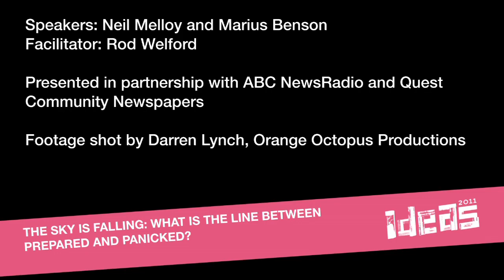The sky is falling: What is the line between prepared and panicked?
With so many open channels now available for the public to share breaking news without the assistance of traditional media outlets, what is the future of journalism?  Do journalists still play a pivotal role in reporting on major events such as politics, terrorism, oil spills, plane crashes and natural disasters?  Are these events over-reported and over-sensationalised?  Do policy issues get lost in wedge politics and sound-bites? Has the relentless demand for 24 hour news both trivialised and catastrophised our current affairs?